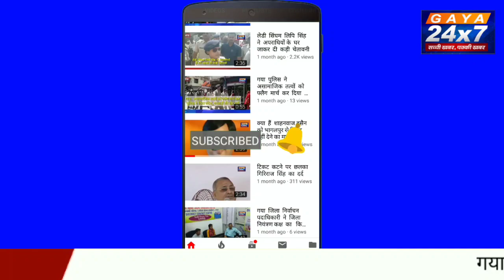रांची :बज़्म ए कहकशाँ राँची की माहाना शेअरी निशस्त का आयोजन|Gaya24x7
बज़्म ए कहकशाँ राँची की माहाना शेअरी निशस्त का आयोजन